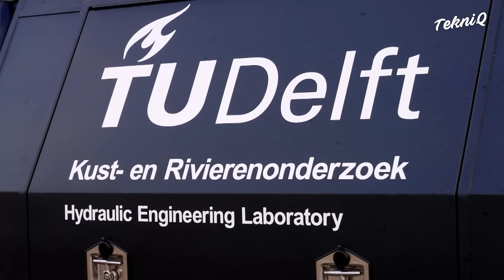Inside a Massive Wave Generator Machine in Netherlands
In this episode on Tekniq, let us observe the intriguing mechanism of a water wave generator to test the repercussions of wave assaults.